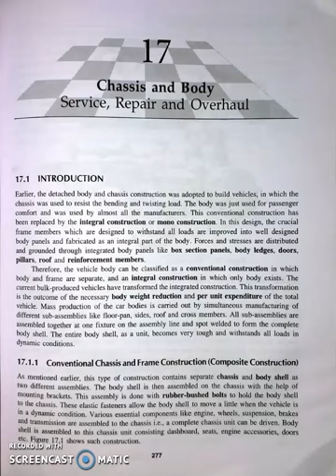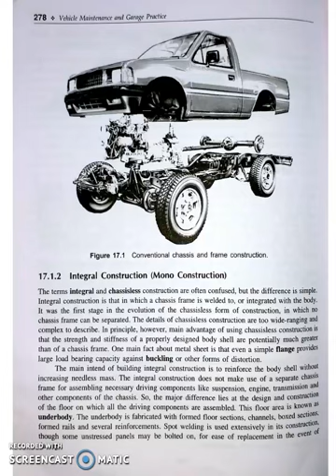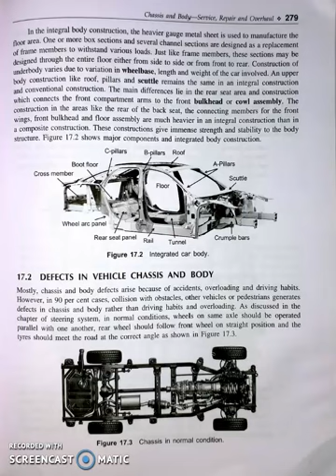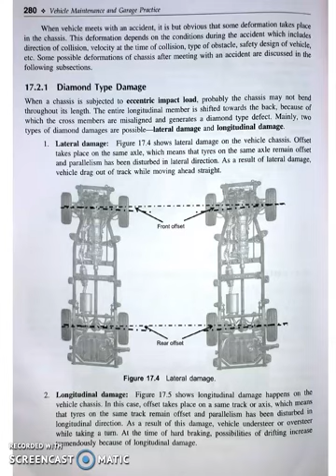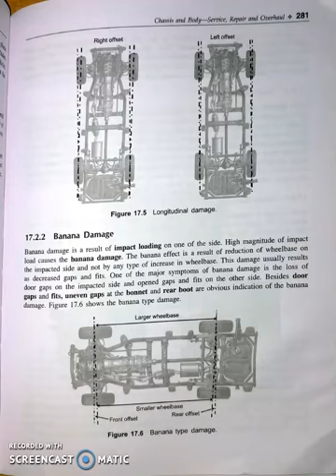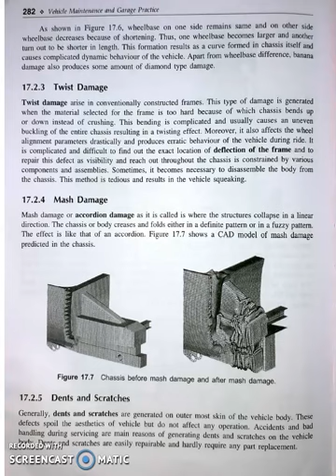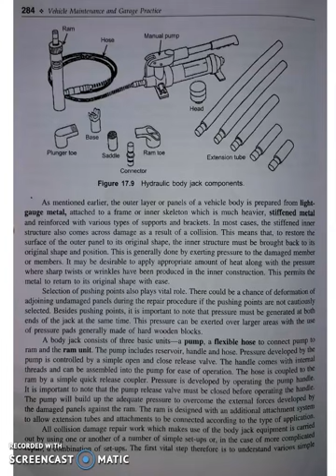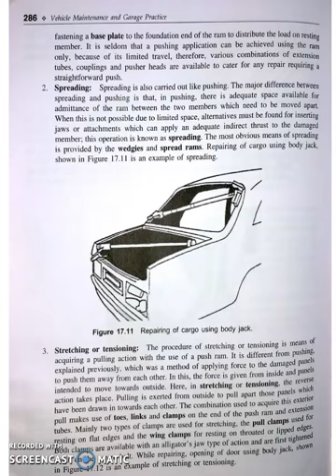Chassis & Body 1